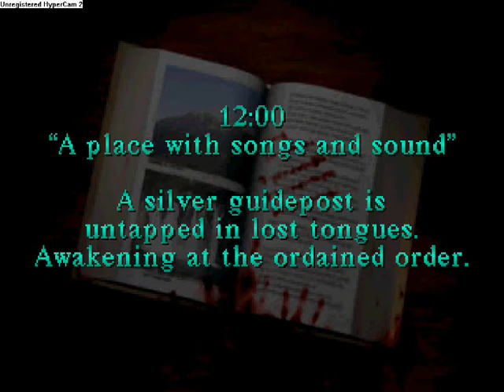Silent Hill restarted part 6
Overall video quality is a little fuzzy(I apologize for any damaged retinas).